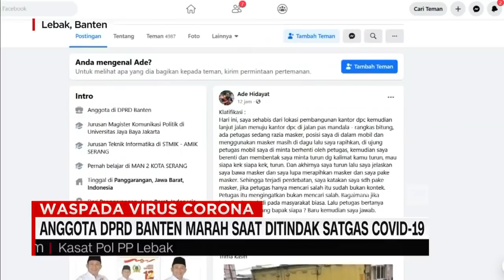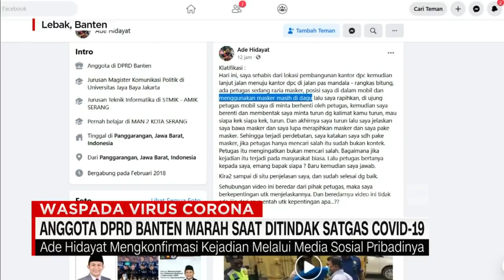Ditindak Satgas Covid-19, Anggota DPRD Banten Marah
Pelaksanaan razia operasi protokol kesehatan di jalan raya Rangkasbitung-Pandeglang, Kamis siang, sempat diwarnai keributan. Hal ini terjadi, saat salah satu pengendara mobil yang diduga anggota DPRD Banten diberhentikan oleh petugas karena tidak menggunakan masker dengan benar di dalam mobil.

Keributan mereda, saat petugas meminta dirinya melanjutkan perjalanan dengan catatan menggunakan masker dengan benar, serta tidak abai dalam penerapan protokol kesehatan yang diberlakukan di kabupaten Lebak.

Menurut Ade, tim satgas Covid-19 tidak melakukan pengecekan benar.

Like & Follow Facebook:
CNN Indonesia

cnnindonesiatv